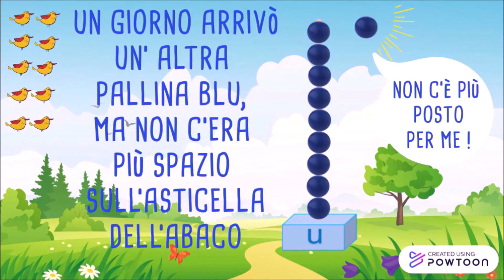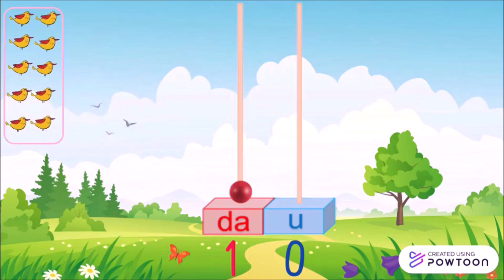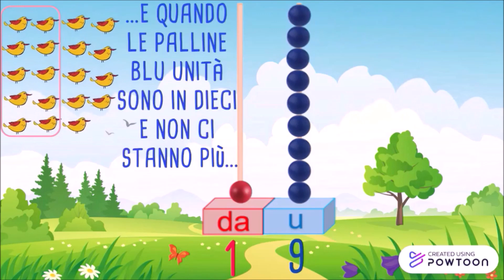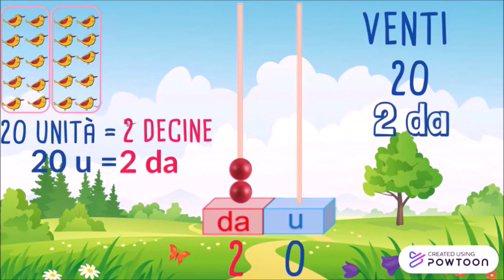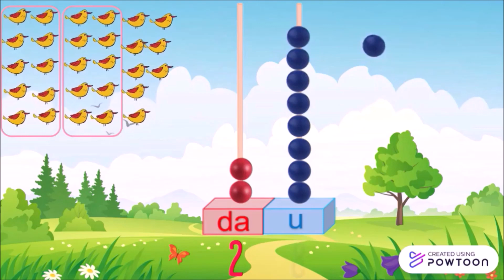FATA MATÈ e l' ABACO - Maestra Katia LP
Fata Matè presenta l'abaco e la magia della decina e del cambio -  I numeri da 0 a 31